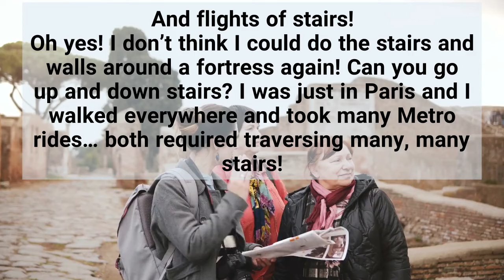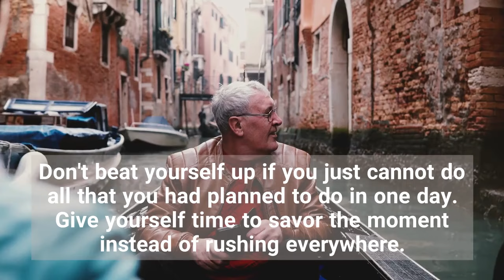Great Travel Tips for Senior Travelers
Advice from other fellow travelers? What could be better? In this video you'll find advice from senior travelers who have been "on the front lines." Enjoy it! And if you have more to add--put them in the comments below!